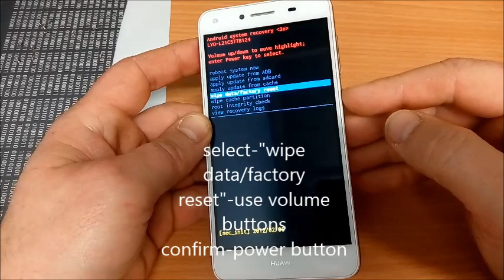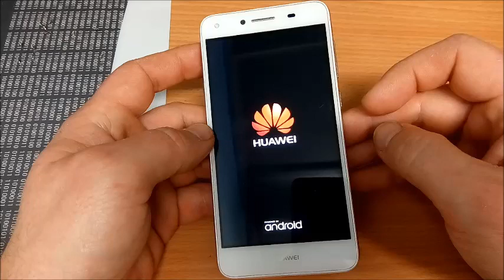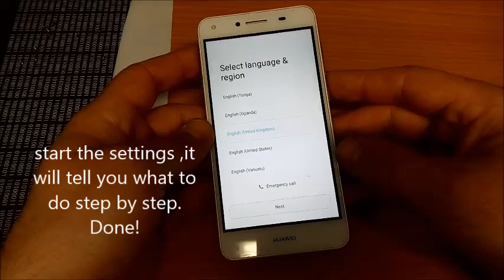Huawei y6 II compact factory reset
Charge the battery min 90 %
Factory Reset will erase all of your data
If i helped you,thank you the support.

Köszönet a TItán GSM nek aki a telefon készüléket, a video elkészítéséhez ,a rendelkezésemre bocsátotta..